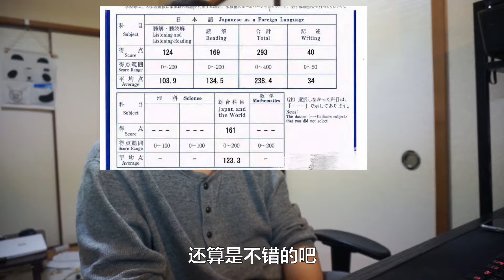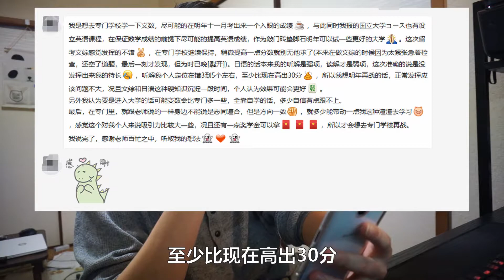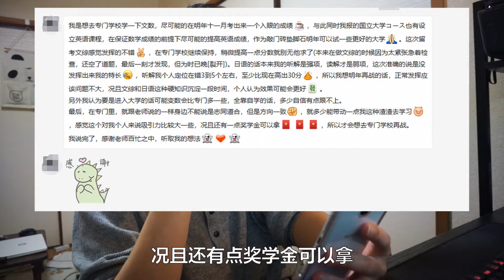EJU日本留考分数不够高？再战实践篇！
上期视频出来以后，有同学发私信问我，他这种情况下该如何再战？
今天就和大家一起具体情况具体分析，看看哪种情况下适合再战！